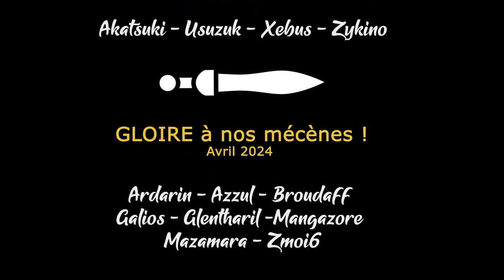LAST TRAIN HOME - Ep48 - Les blancs commencent à stresser ! [FR]